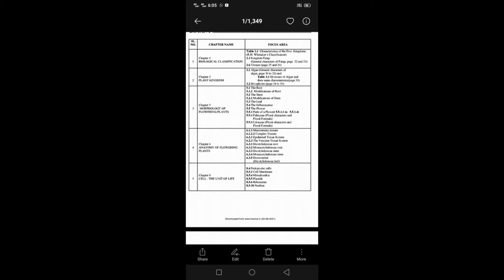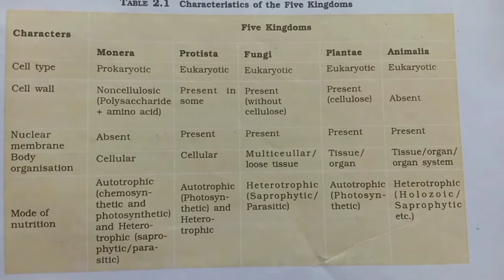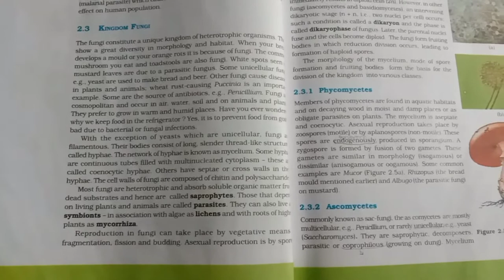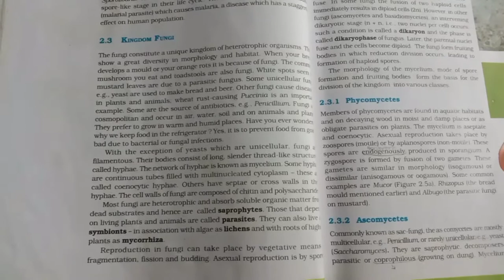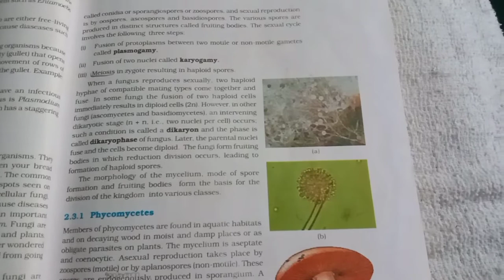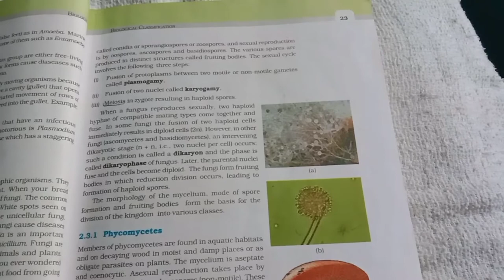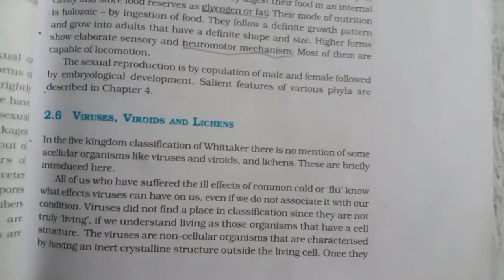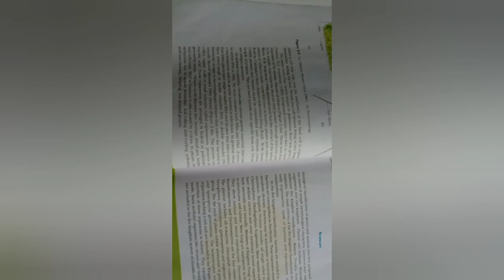focus point 2021 ,plus one botany public exam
plus one botany public exam focus points with explanation.